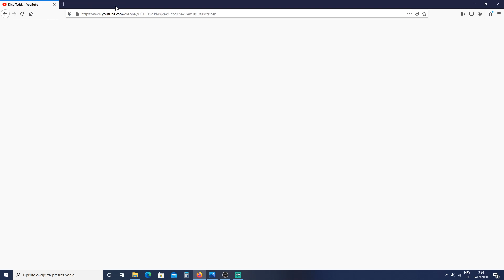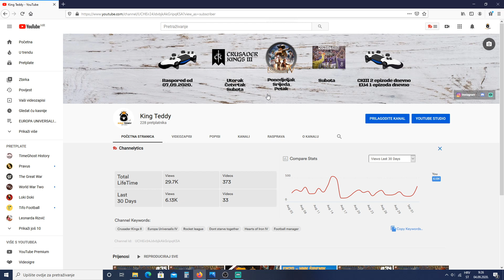LIVE STREAM + PROMJENE NA KANALU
Malo obavijesti za Crusader Kings III live stream i za promjene koje sam uveo na kanalu :).